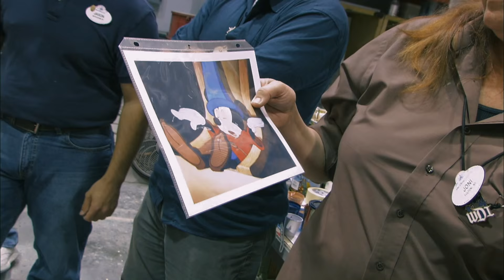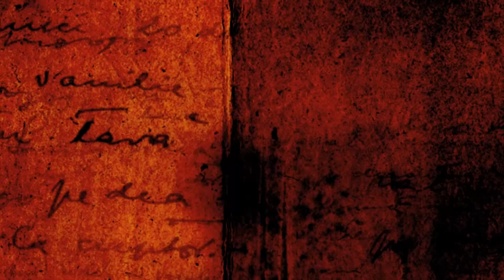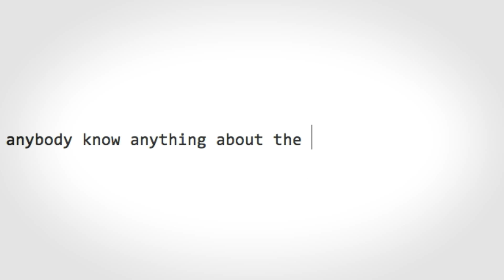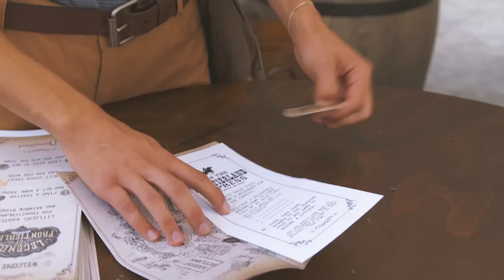Scott Trowbridge - Unexpected Magic: Inviting the Audience to Drive the Story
Future of Storytelling speaker: Scott Trowbridge
Portfolio Creative Executive & Studio Leader, Walt Disney Imagineering
It all starts with story, but Scott Trowbridge’s creative work in Imagineering and elsewhere at Disney turns stories into entire worlds. He’s tasked with creating new kinds of experiences that people can physically walk through and share—journeys that feel impossible but are magically real. Lately, that’s led him and his teams to break apart what narratives are, so that the audience can direct the story itself, coming together both virtually and in reality to discover what people can create as a community. It’s impossible to predict what emerges—and that’s what makes it so powerful. Trowbridge will be sharing some of what he’s discovered in the process at this year’s FoST.